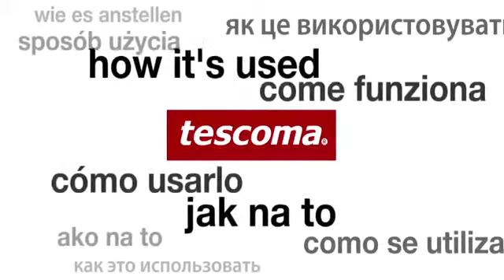Megasilvita{tienda y blog}: Sello estampador de galletas Tescoma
Entrega en 24 horas!!!